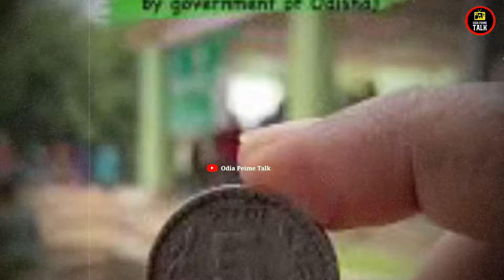ବନ୍ଦ୍ ହୋଇଯିବ କି 5 ଟଙ୍କିଆ ଆହାର,ଲକ୍ଷ୍ମୀ ଓ ମୋ ବସ୍ ଯୋଜନା ? mobus odishanews odiaprimetalk by OPT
CANAVA APP 🔵

BACKGROUND VIDEO 📸
Pixabay.com
Pexels.com

PNG CREDIT👇
FREEPIK.COM